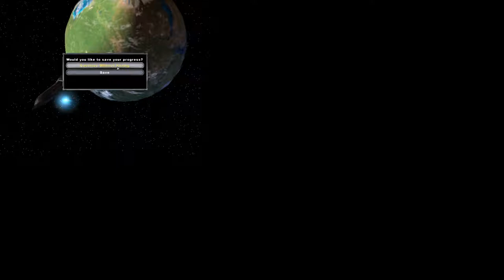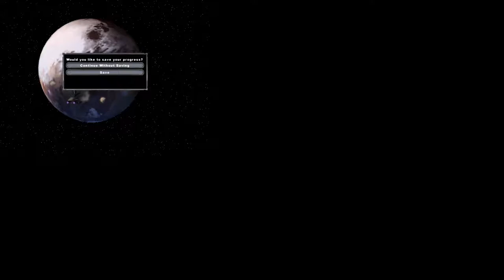GALACTIC CONQUEST | FOR THE REPUBLIC | STAR WARS BATTLEFRONT II | THE OG | [STREAMING]